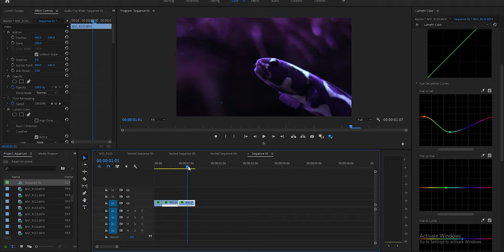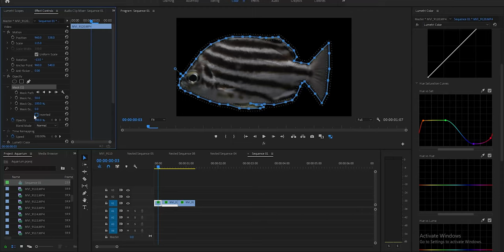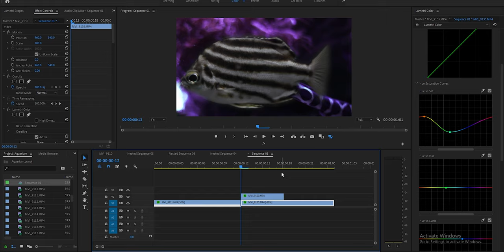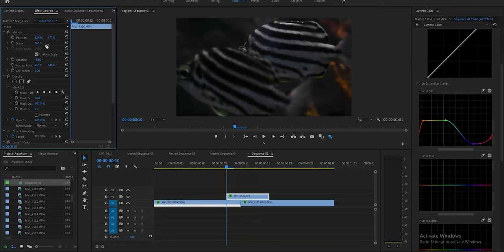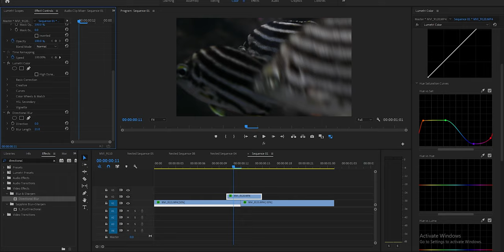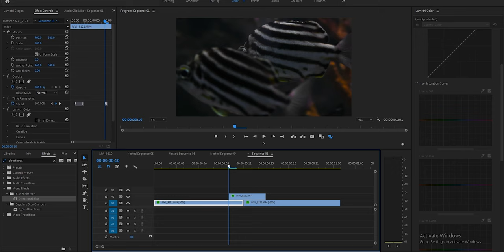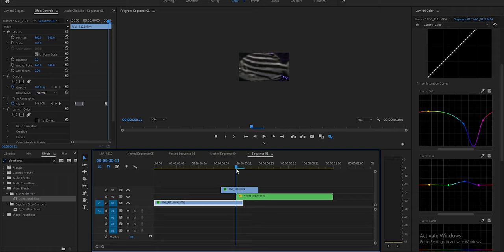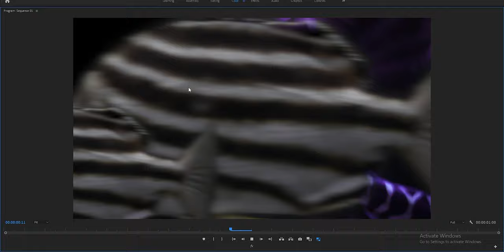How To Mask like Sam Kolder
How To Mask like Sam Kolder was inspired by one of Sam Kolder's newer projects, "Last Paradise."